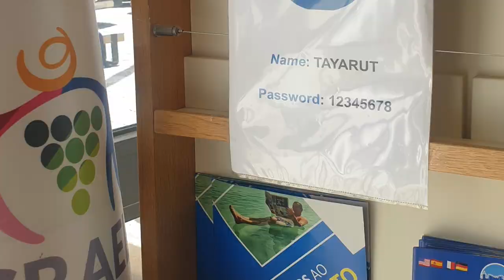예루살렘 기차역 에서 트램을 타고 통곡의 벽 다녀오는 거리풍경~~Visit the Wailing Wall from Jerusalem Train Station.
이스라엘 예루살렘의 기차역

Yerushalayim/Yits'hak Navon

예루살렘-이츠하크 나본 기차역(Jerusalem-Yitzhak Navon Railway Station, 원래 이름은 예루살렘-하우마 기차역)은 6 샤자르 애비뉴에 위치한 예루살렘의 이스라엘 철도 여객 터미널입니다. 역은 텔아비브-예루살렘 철도의 동쪽 종점입니다.